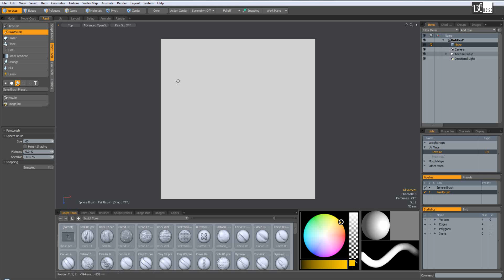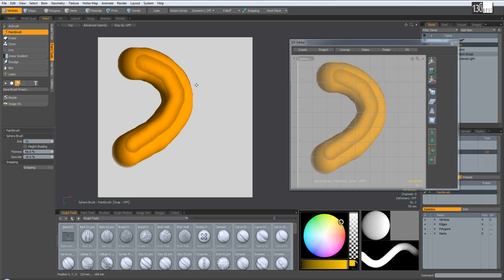Sphere Brush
Sphere Brush создает эффект градиента внутри кисти, используя FG Color в центре кисти и затемнение по краям. Удобно применять при рисовании Bump и Displacement текстур.